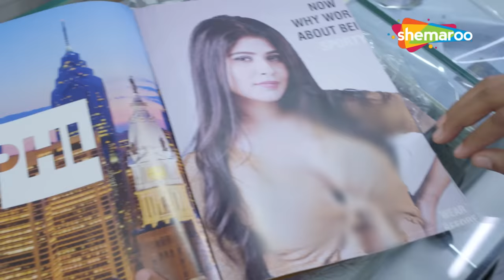Crime World New Episode | Crime World Full Episode | Crime Show | Shemaroo TV